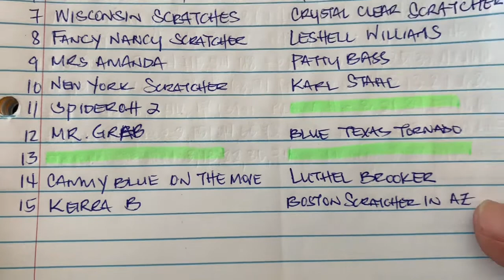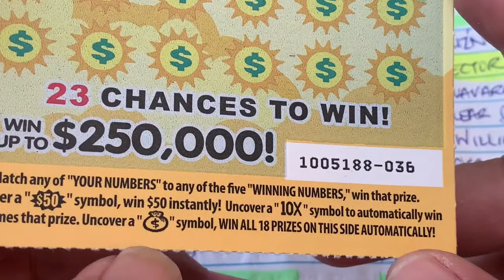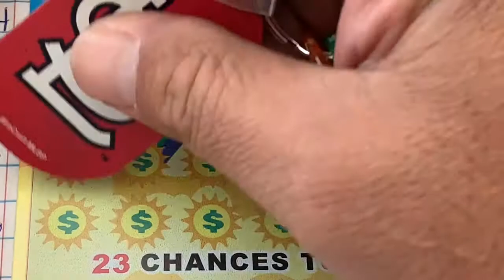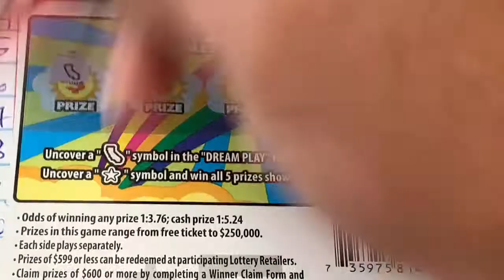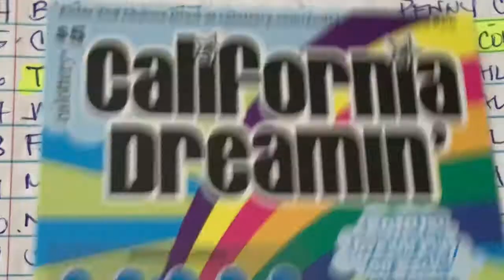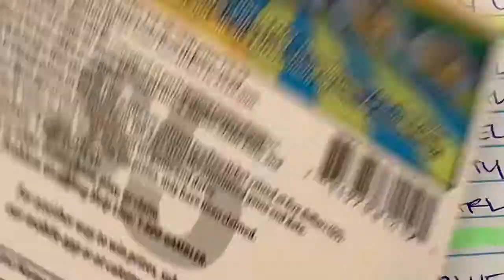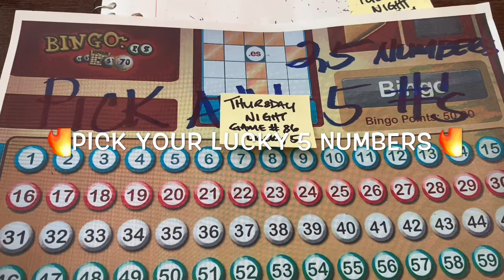❌CLOSED❌💥CONGRATULATIONS💥GAME #86 IS OPEN FOR THURSDAY NIGHT💥THANK YOU💥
⭐GAME RULES ⭐
- 1 NUMBER PER PERSON

🍀GAME #86 FOR THURSDAY NIGHT🍀PAYING OUT 2 WINNERS🍀

1- BOSTON SCRATCHER- 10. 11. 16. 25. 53        FANCY NANCY- 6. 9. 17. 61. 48
2- DANNIGIRL SCRATCHES- 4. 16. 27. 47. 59      CELY AVILA- 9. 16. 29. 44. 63
3- CHRIS HARO- 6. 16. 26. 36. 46                           SCRATCHING FOR A MILL- 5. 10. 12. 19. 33
4- MRS AMANDA- 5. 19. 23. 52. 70                        SPIDEROH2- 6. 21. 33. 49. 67
5- NEW YORK SCRATCHER- 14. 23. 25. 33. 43     PENNY CRUZN- 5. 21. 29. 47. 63
6- WISCONSIN SCRATCHER- 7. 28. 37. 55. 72      PATTY BASS- 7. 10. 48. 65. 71
7- KEIRRA B- 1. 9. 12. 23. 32                                    CRYSTAL CLEAR- 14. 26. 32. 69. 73
8- HOWARD MATLOCK- 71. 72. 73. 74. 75            COKE COLLECTOR- 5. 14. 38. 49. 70
9- KYETA BROWN- 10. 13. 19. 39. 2                       BLUE TEXAS TORNADO- 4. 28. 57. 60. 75
10- KARL STAHL- 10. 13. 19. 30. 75                      TRISHA SCRATCH- 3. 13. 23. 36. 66
11- 2020 SCRATCHERS- 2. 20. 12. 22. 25             LUTHEL BROOKER- 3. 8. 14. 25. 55
12- ABIGAIL NAVARRO- 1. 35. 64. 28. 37              BORI 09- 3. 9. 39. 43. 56
13-
14-
15-